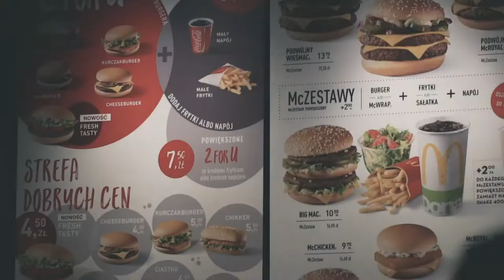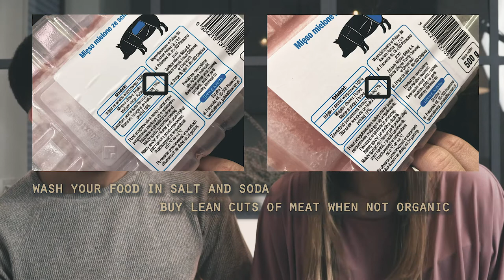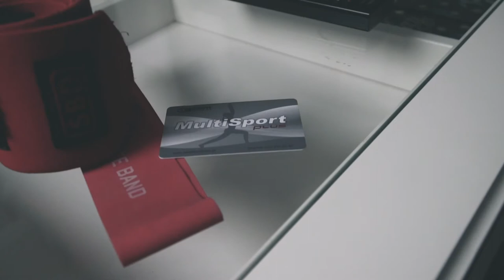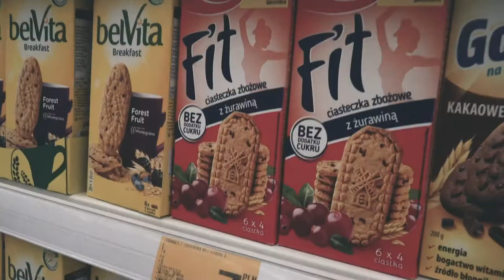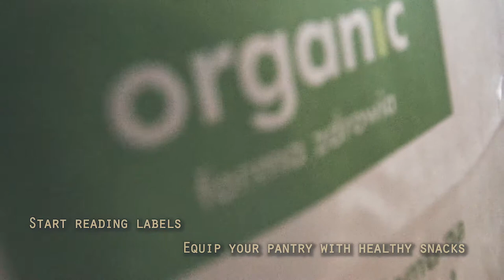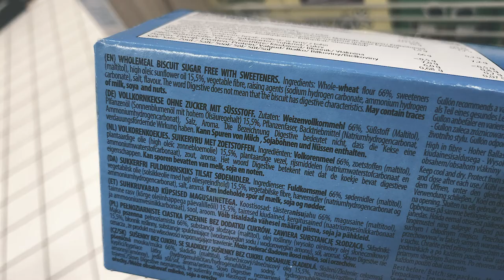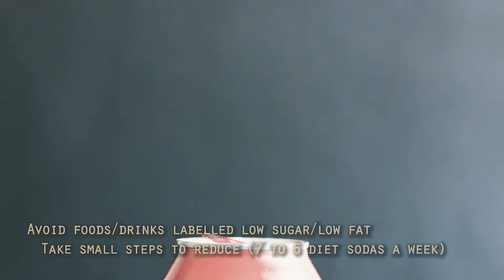Why am I not healthy? Excuses we make!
I don’t have time, I have a lot of work lately, life is too short to restrict myself… I have exam in few days so I can’t stop smoking now…come on!
Probably you have heard it many times or even said it. Now I have a question for you was it a fact or just another excuse…?

We cover the most common excuses you and I come up with to avoid living a healthy lifestyle and how you can manage these and even say NO the next time.

2:25 – Good food is expensive especially organic…but wholefoods much better of a choice compared to processed and junk food. (dirty dozen and healthy fifteen

4:30 – No time to cook, or gym. So the small things if you are too stressed. Start with something small so that its sustainable. Bullet journaling, To-do lists, healthy snacks, prep breakfast

7:05 – Cheat Meals – Healthy lifestyle is not a struggle so no point to cheat

8:50 – Do Not like Vegetables – They are rich in vitamins, minerals and fibre and low in calories

9:30 – Drinking is the Social Norm – we now gather around pubs, bars and drinking events which is impacting our life expectancy

10:55 – Its Fat or Sugar Free – food has a natural composition of fats, carbs and proteins. The changes in the composition is brought about by addition chemicals, artificial flavours, sweeteners etc which are very detrimental to your health.

12:40 – You Only Live Once – So if you live once live well, not with smoking and drinking everyday because the body is resilient. The focus is that you should manage this abuse, Use the pareto efficiency 80% of the time made healthy decisions,